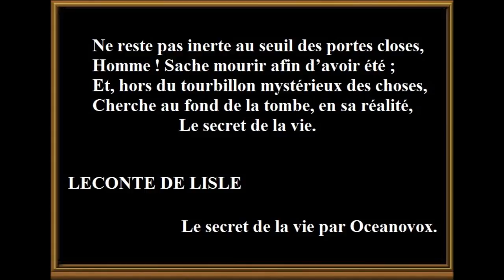Leconte de Lisle - LE SECRET DE LA VIE (extrait des poèmes tragiques)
Le secret de la vie est dans les tombes closes :
Ce qui n’est plus n’est tel que pour avoir été ;
Et le néant final des êtres et des choses
Est l’unique raison de leur réalité.